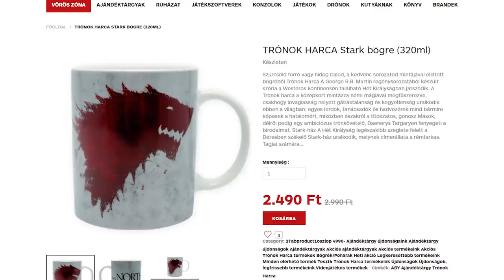Hogy mennyit keresett a Fortnite?! - IGN Hungary Weekly Fix (2021/18. hét)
A mai adásban az új Battlefield-ből kiszivároghatott képekről, a Joker tervezett folytatásáról és az újratervezett PS5-ről is csacsogunk.